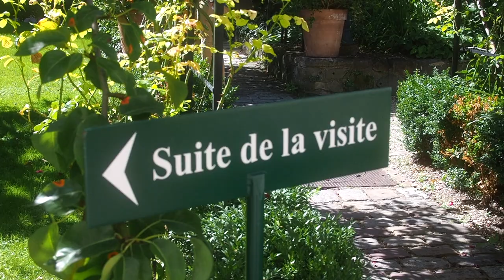Paris ch. 1 // solo travel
welcome weary traveler,
here is a video diary of little clips i took whilst on a solo trip to Paris for my birthday in '21.

Galerie de Paléontologie et d’Anatomie comparée
Seine river
Musée de Montmartre
Pink Mama (Italian restaurant)
Eiffel Tower

pirate blouse //
black dress //
brown corset //
German dirndl // thrifted
skirt // shibuya109 (Japan)
headband // a gift from a friend

‣ u s e r n a m e
きつね kitsune / (cozyfox)